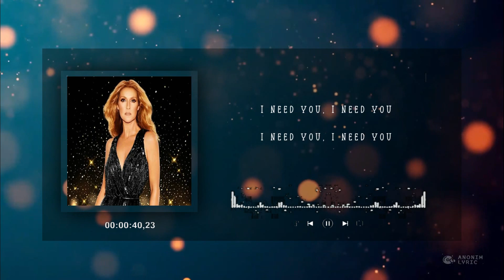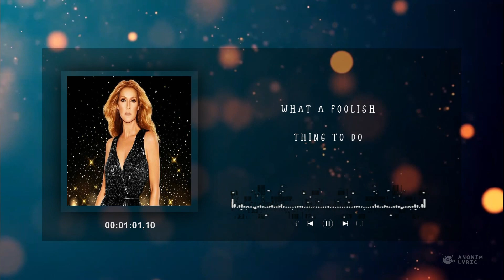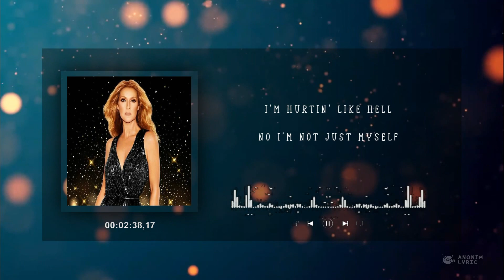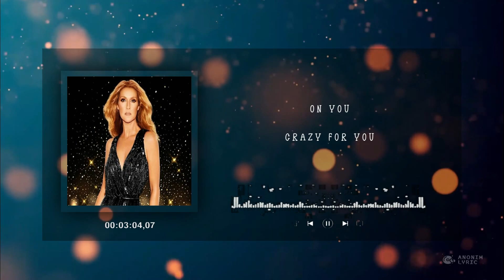Celine Dion - Waiting on You ( Lyric Video / Lirik Lagu)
Jangan lupa tinggalkan komen dan pencet tombol notifnya ya kawan
Thanks - Enjoy n GBU
Artis        :   Celine Dion
Title         :   Waiting On You
📝 Lirik:

So the last time I saw you
You were heading out the door
That’s when thinking about you
Came and hit me like the cold

Now my heart is confused
But my body speaks the truth
It’s simple as this
I need you, I need you, I need you, I need you

Oh baby, I go crazy
When I’m without you
Crazy, I can’t take it
That’s what you do
I’m hurtin’ like hell
No I’m just not myself
What a foolish thing to do
Crazy for waiting on you, ooo, ooo
You, ooo, ooo
You, ooo, ooo
Crazy for waiting on you

I been looking for distraction
But this memory’s just too strong
And this feeling’s got no mercy
How am I supposed to carry on
With you on my mind, from morning till night

You, ooo, ooo
You, ooo, ooo
Crazy for waiting on

Feel’s like time standing still
Watch it go by, it’s so cruel
I can’t lie to you
I need you, I need you, I need you baby

You, ooo, ooo
You, ooo, ooo

On you
Crazy for you